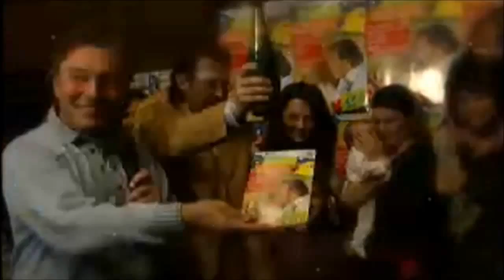KAREL GOTT - KAŽDÝ MÁ SVŮJ SEN (videoklip) g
Rok: 2007, hudba: Andrew Lloyd Webber,text: Michael Prostějovský
Pohádkové album CD Karla Gotta - Každý má svůj sen

Snad bdím či sním,
sen ve vší kráse,
však pravdou zdá se,
čeho jsem se bál.
Proč bez ozvěn,
zní z dálky nářek,
tvrdím bez přetvářek,
každý má svůj sen.

Já nosil plášť,
tkán zlatou nití,
z dálky se třpytil,
zářil novotou.
Zas nový den
sfouk plamen loučí,
noc se odporoučí,
svět má nový sen.

V tom blesk a hrom tu opodál,
můj nový plášť mi v bouři vzal.
Pak jeho barvy vybledly,
a já tu stál tak sám.

Den náhle zšed,
zahalen záští,
po odvátém plášti,
vybled i můj sen.
Však svět se dál,
bůhví kam koulí,
přes fůru boulí,